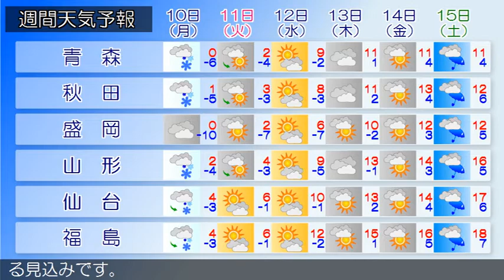2020/02/08 東北地方の天気予報 昼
低気圧が北海道の南東海上にあって東へ進んでおり、北日本は冬型の気圧配置となってきました。東北地方は、曇りや晴れで、日本海側や北部では雪の降っている所があります。８日は、冬型の気圧配置となるため、日本海側では雪の降る所が多いでしょう。太平洋側では曇りや晴れで、北部を中心に雪の降る所がある見込みです。９日は、冬型の気圧配置が続くため、日本海側は曇りで雪の降る所が多いでしょう。太平洋側は曇りや晴れで、北部を中心に雪の降る所がある見込みです。